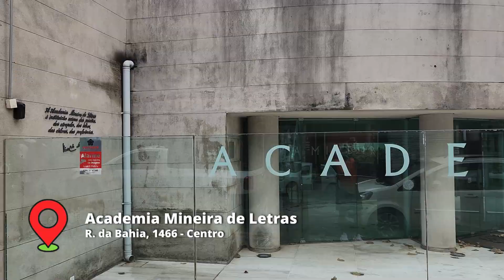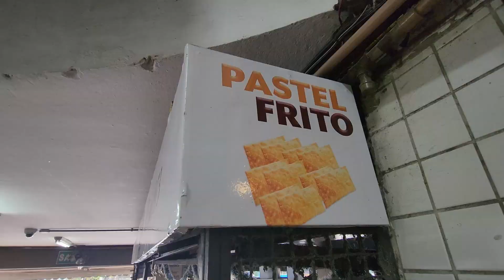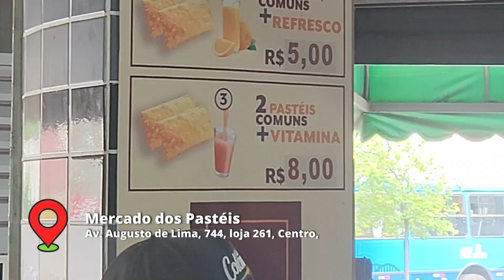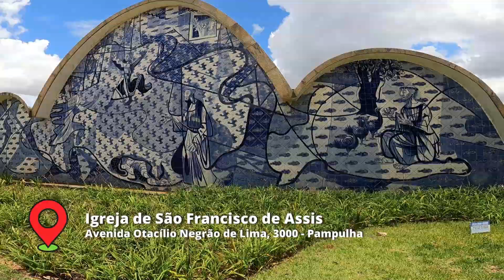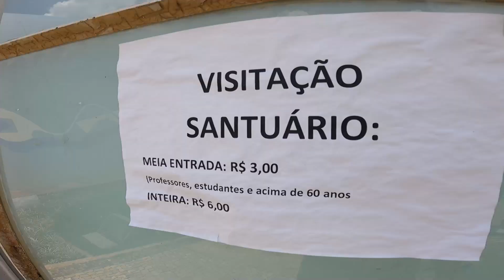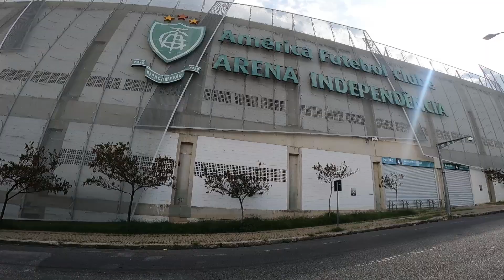O pastel mais barato que já comi | Belo Horizonte-MG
O que fazer em Belo Horizonte? O que fazer quando viajar para Belo Horizonte em Minas Gerais

ASSESSORIA DE CORRIDA BALANCE FIT

CUPOM:  MANIADECORRIDA

Trilha Sonora: Still Raining - Wellmess